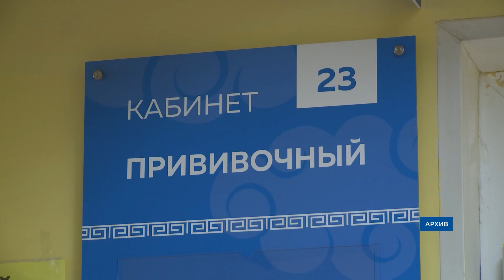Бурятию ждёт волна гриппа?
Жителей Бурятии предупреждают о наступлении сезона ОРВИ. По данным минздрава республики, сегодня гриппом уже болеют более 2000 человек. С начала сентября начнётся активная фаза вакцинации. По плану - привить не менее 60% жителей Бурятии.